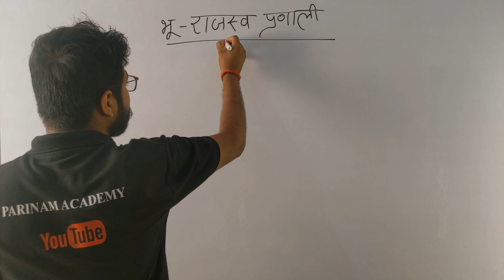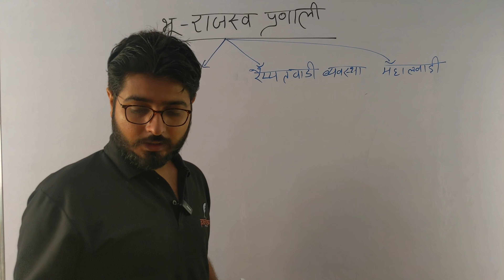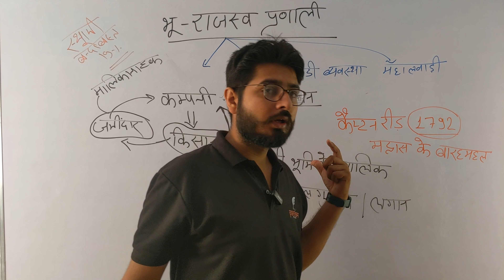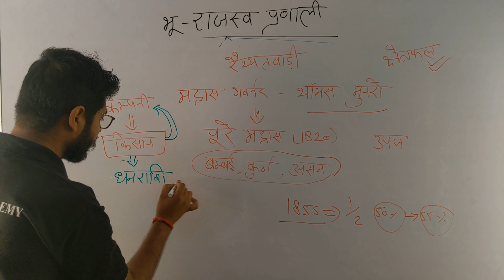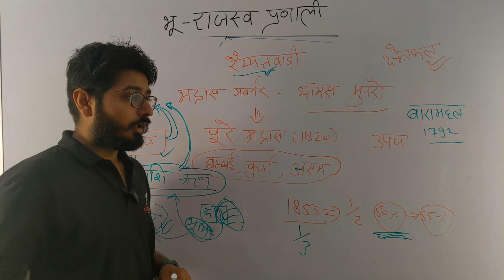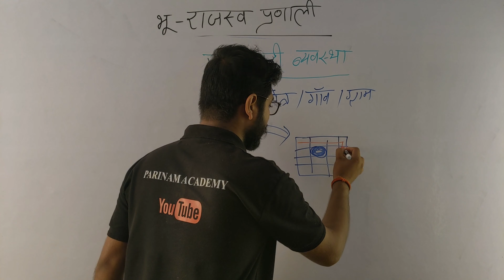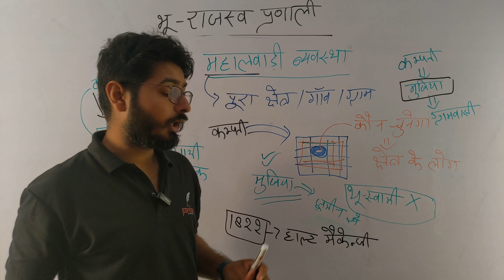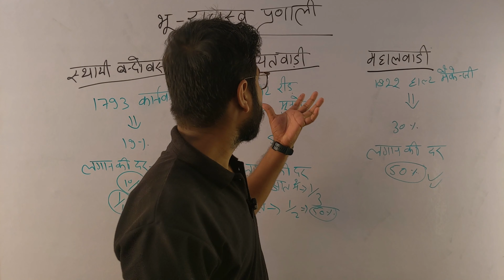MODERN HISTORY : भू–राजस्व प्रणाली ( रैयतवाड़ी और महालवाड़ी)| CLASS - 05 BY GAURAV SIR